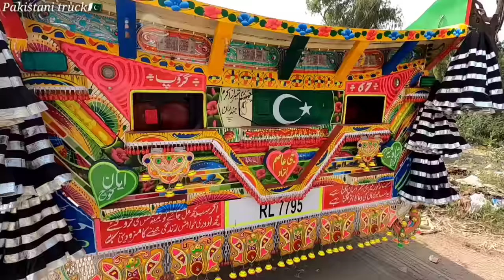Full review of Hino cement truck with full details